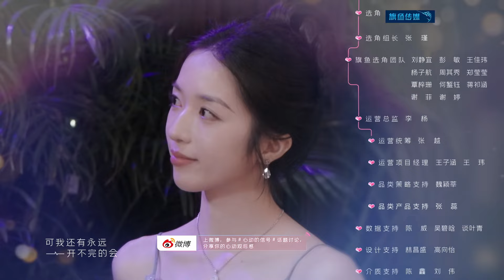【MultiSub】甜到缺氧~言承旭公主抱林依晨！教科书级偶像剧现场太浪漫！言承旭太会了！心动的信号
恋爱社交推理真人秀节目《心动的信号 第7季》回来啦！节目首发11名拥有不同身份背景、性格各异、生活在大湾区的年轻男女入住“森系小屋”与“莫兰迪小屋”，开启为期一个月的交友与恋爱之旅。言承旭、林依晨、徐明浩、饶雪漫等担任这一季的“心动丘比特”，对素人间暧昧关系、发展走向进行观察讨论，进行不同观点的碰撞。

▶主要嘉宾：言承旭 林依晨 徐明浩 饶雪漫